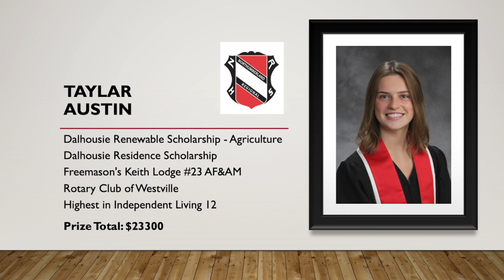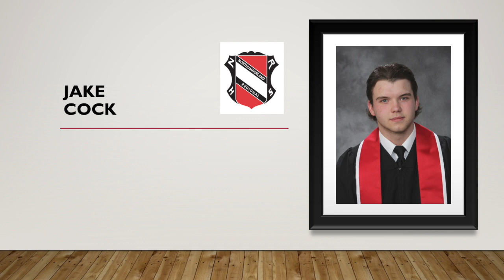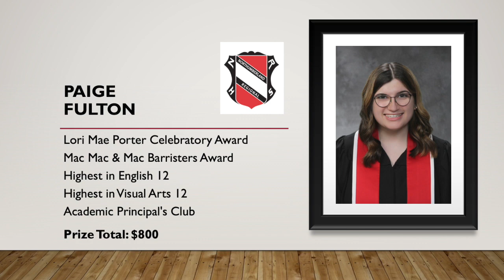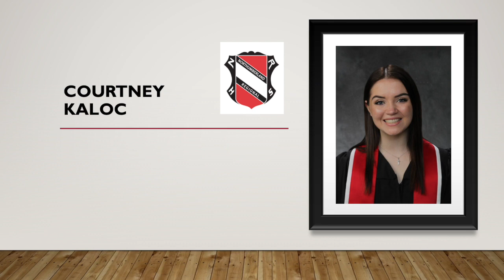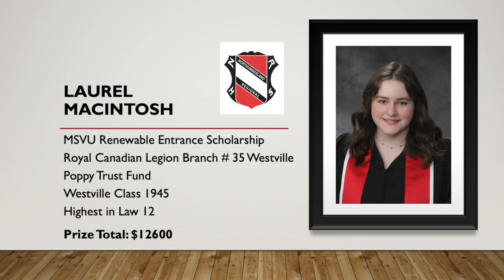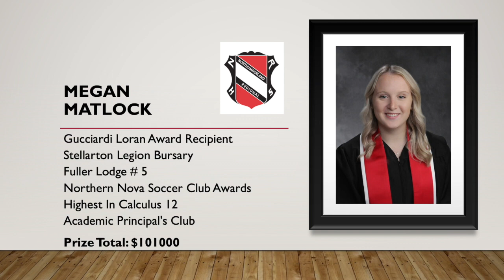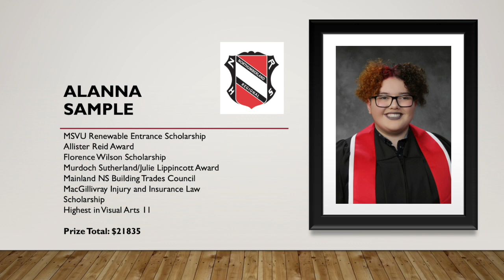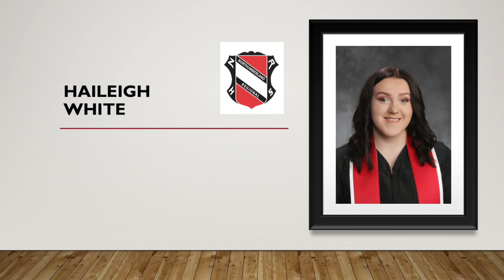2021 NRHS Graduate Slideshow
This is the graduating class of Northumberland Regional High School for the 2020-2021 school year! Thank you to all of our graduates for your hard work and perseverance this year! We wish you nothing but success in the years to come!!